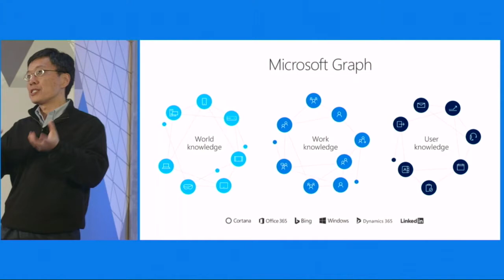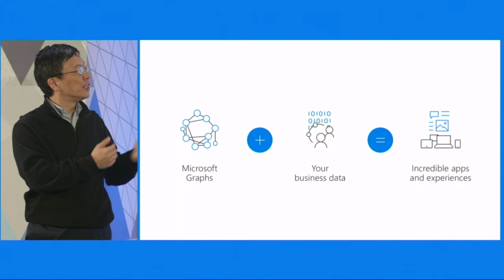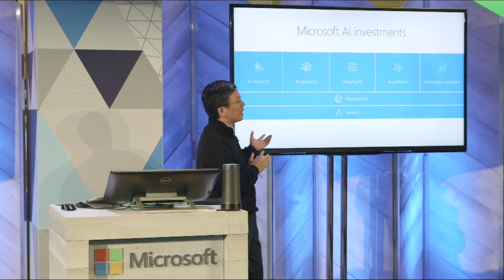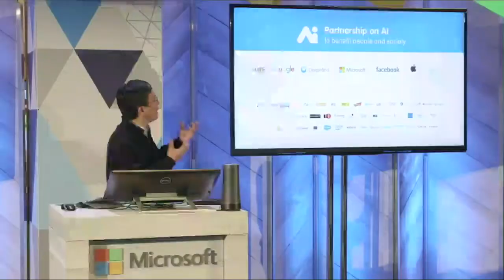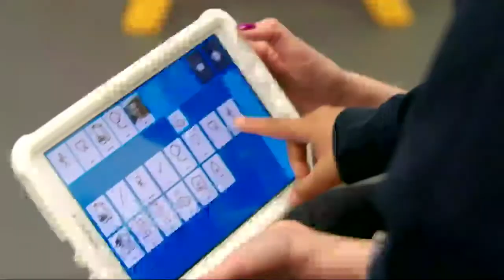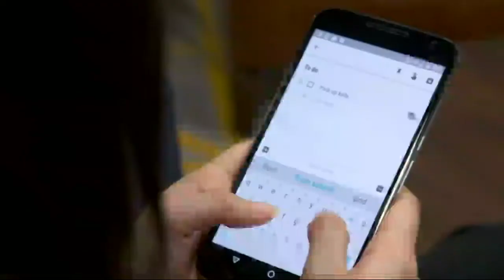Harry Shum closing remarks on everyday AI